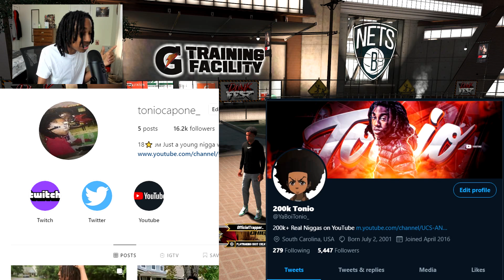GREENING 100% SMOTHERED JUMPSHOTS IN NBA 2k20